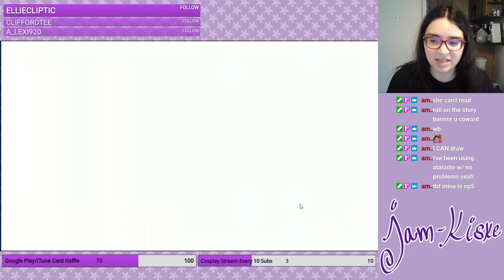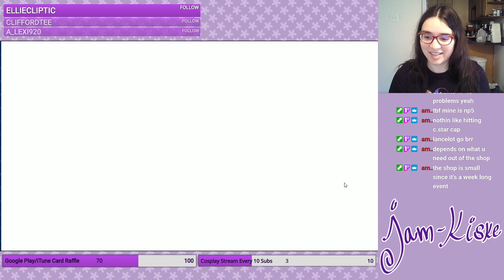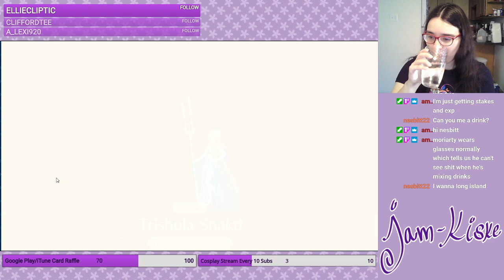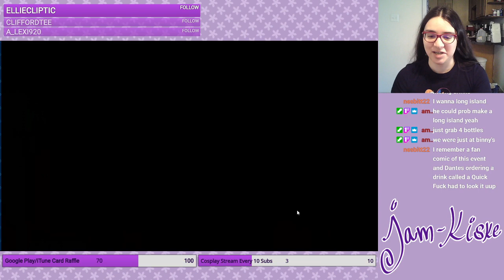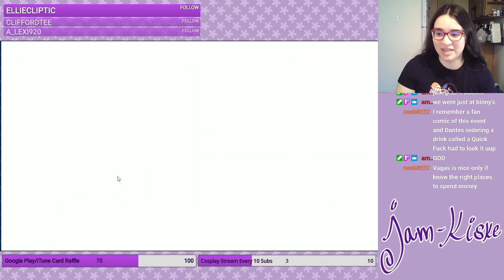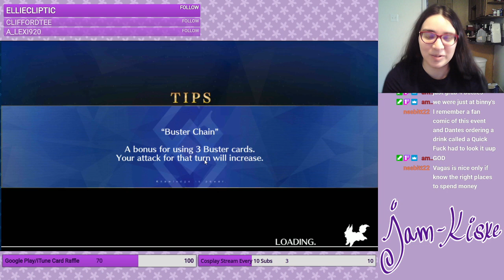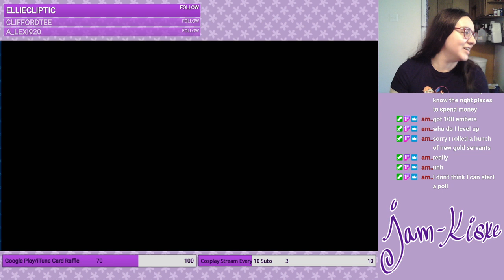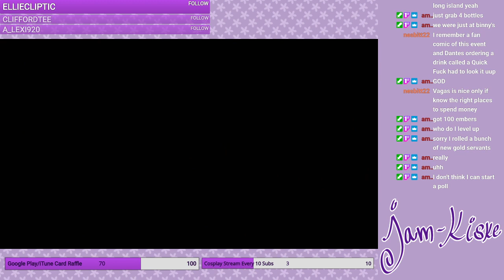3/9 Stream: FGO Events + Animal Crossing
There isn't enough grinding in FGO at the moment so I also played some ACNH.